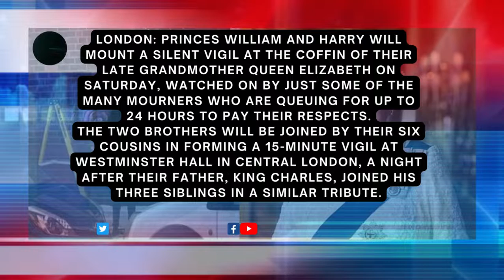Prince William, Harry Prepare To Hold Vigil by Queen’s Coffin - Ahmed Shameel World News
Prince William, Harry Prepare To Hold Vigil by Queen’s Coffin - Ahmed Shameel World News - 17 September 2022

LONDON: Princes William and Harry will mount a silent vigil at the coffin of their late grandmother Queen Elizabeth on Saturday, watched on by just some of the many mourners who are queuing for up to 24 hours to pay their respects.

The two brothers will be joined by their six cousins in forming a 15-minute vigil at Westminster Hall in central London, a night after their father, King Charles, joined his three siblings in a similar tribute.

Tens of thousands of people have already filed past the coffin in a steady, solemn stream, queuing for hours through cold temperatures, some through the night, to pay their respects to Britain's longest-reigning monarch - a testimony to the affection in which she was held.

Heir-to-the-throne William and his brother Harry, who have grown apart in recent years after Harry moved to the United States, will both appear in military uniform.

Harry served two tours of duty with the British Army in Afghanistan but so far has appeared in processions in morning suits after he lost his honorary military titles when he stepped back from public royal duties.

The vigil will take place at the oak casket, which stands on a purple-clad catafalque, draped in the Royal Standard and with the bejewelled Imperial State Crown placed on top.

The two brothers will be joined by their cousins - Peter Phillips and Zara Tindall, the children of Princess Anne, Princesses Beatrice and Eugenie, the children of Prince Andrew, and Louise and James, the children of Prince Edward.